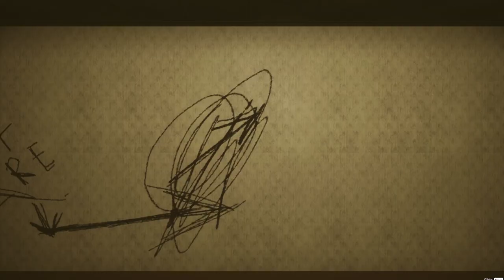Inside The Backrooms - Monsters Got All Of Us Screaming!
Sub Count:
41

Views:
20970